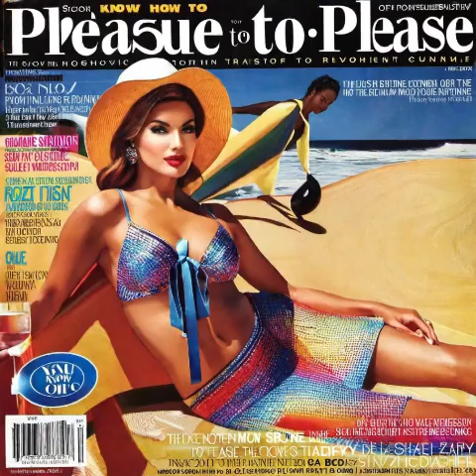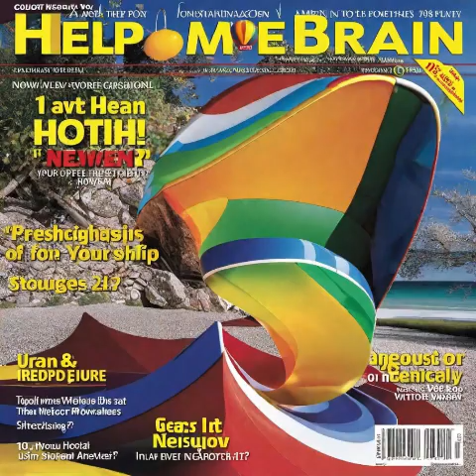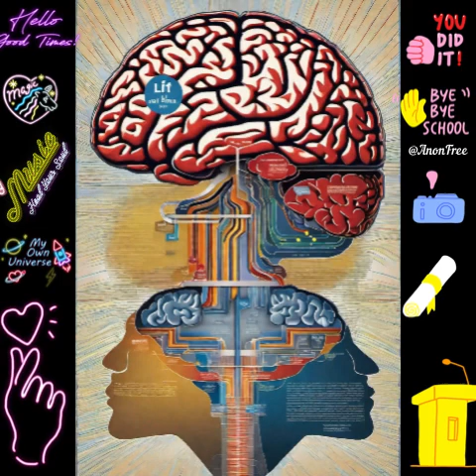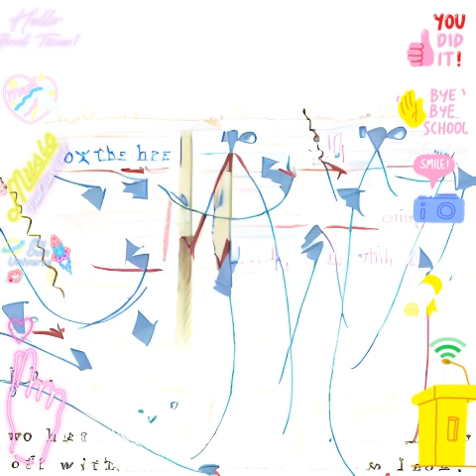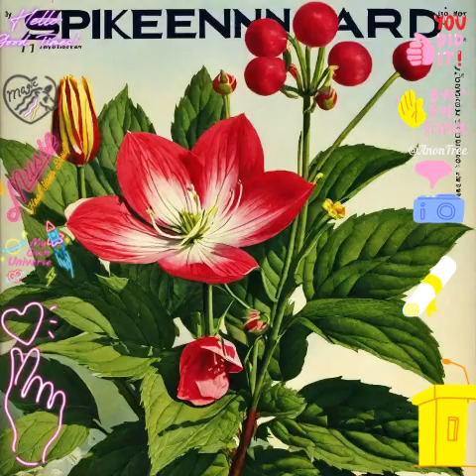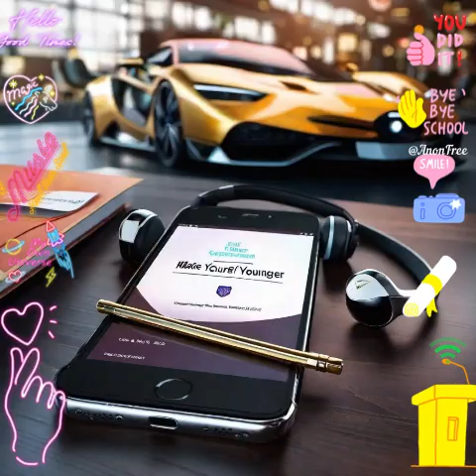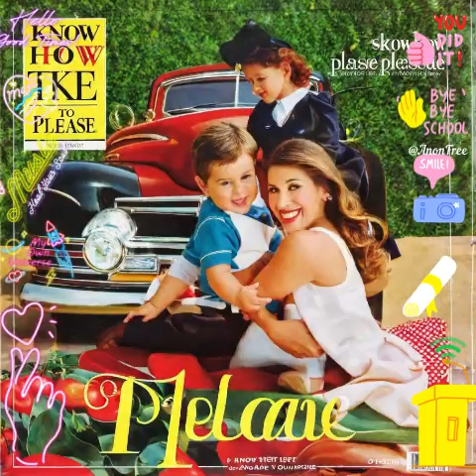Meditazione Voce-Voce-Visivo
I tre pilastri voce, voce e visivo rendono il video efficente sia dal puntoi di vista visual thinking che del brain massage. o dating variance